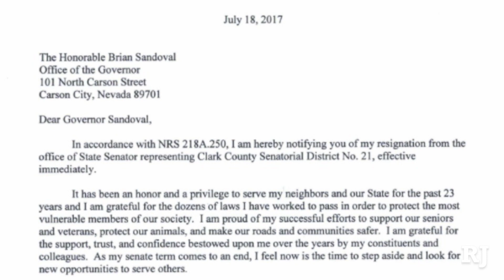Las Vegas morning update for Wednesday, July 19th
1. A Kentucky mom is demanding $300 million for her son’s October 2016 death inside the Clark County Detention Center. Police say Jeremiah Bowling was strangled and beaten to death by Franklin Sharp, who police say tried killing another prisoner less than a month before Bowling. The mom’s attorney says she hopes the high dollar amount sends a wake up call to the Metropolitan Police Department.

2. The end of a sexual harassment investigation also brings an end to state Sen. Mark Manendo’s senate term. The investigation concludes that he violated the legislature’s anti-harassment policy, and the senator stepped down yesterday. The investigator says Manendo repeatedly engaged in inappropriate and offensive behavior towards female staffers and lobbyists. Manendo also contacted a witness in late June pressuring her to change her statement.

3. A man shot by police yesterday in a parking lot in the northwest valley is in critical condition. Police say an officer was dispatched to the parking lot after a 911 caller reported a distraught man. That’s when police say the man was found next to a stolen car and took off. "The suspect continued to run away from the officer, and with his right hand he reached into his waistband and pulled out a firearm and at which time the officer fired multiple rounds striking the suspect," Metropolitan Police Department Sgt. Jeff Clark said at the scene. "County booking logs from overnight show two men are in custody in connection with the incident on several charges, but no word yet on how the two men are connected to the shooting.